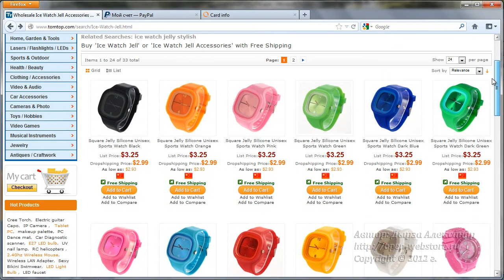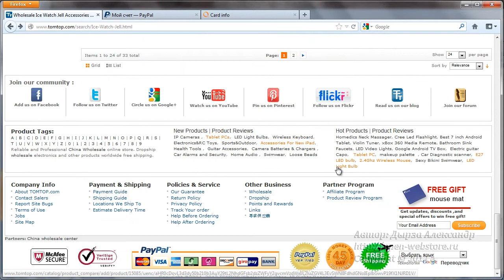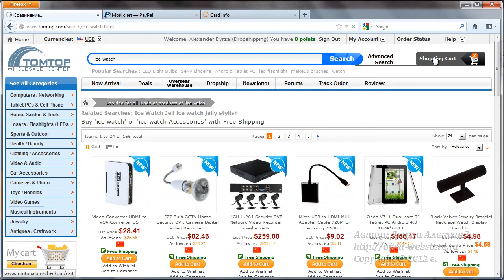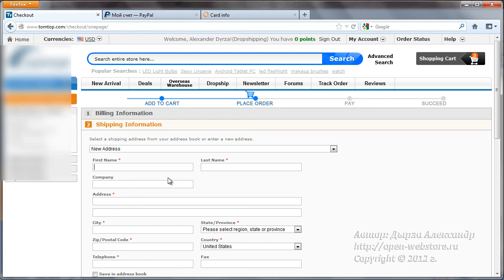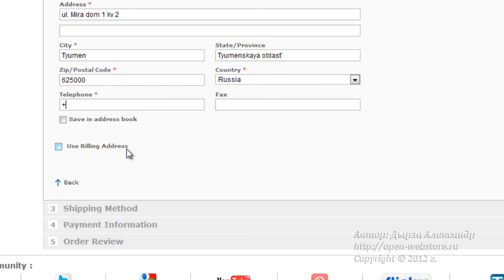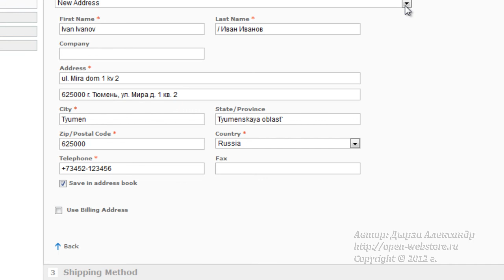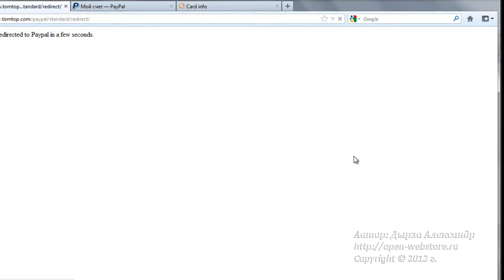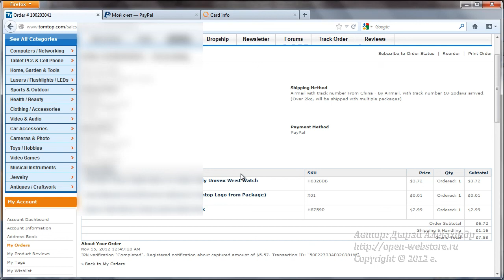Урок 7. Как делать дропшипинг заказы у поставщика в Китае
Урок 7. Как делать дропшипинг заказы.

Видео-курс Как открыть Интернет-магазин: Первый Шаг к Деньгам в Интернет-Торговле. Автор Дырза Александр.